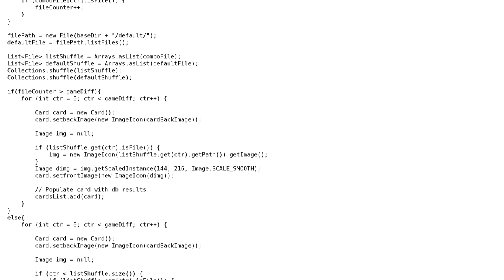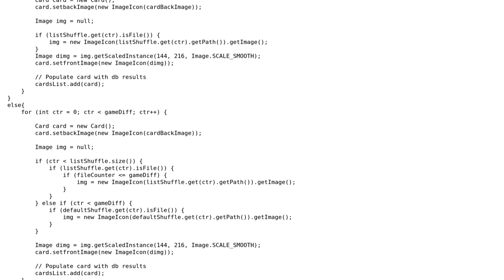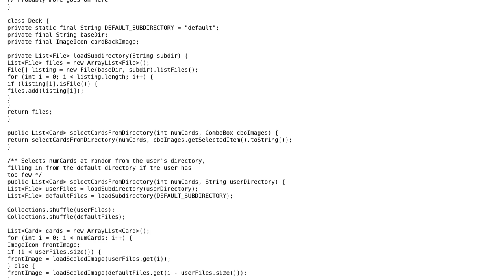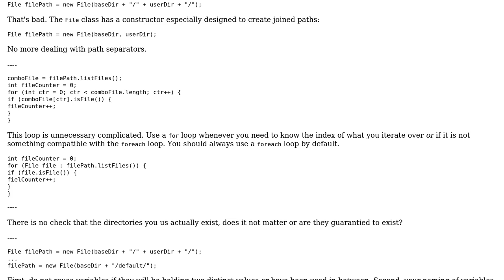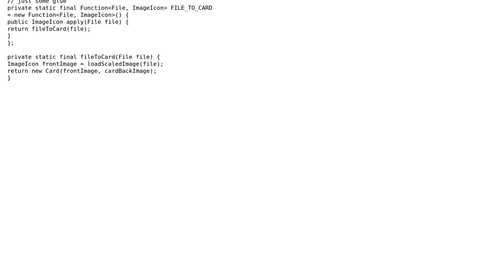Code Review: Improve this image file browser (remove redundancy)? (3 Solutions!!)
Code Review: Improve this image file browser (remove redundancy)?

With thanks & praise to God, and with thanks to the many people who have made this project possible! | Content (except music & images) licensed under CC BY-SA | Music | Images & others | With thanks to user user1793408 user Tim B user ruds user Bobby user abuzittin gillifirca user 200_success and the Stack Exchange Network Trademarks are property of their respective owners. You are responsible for your own actions.